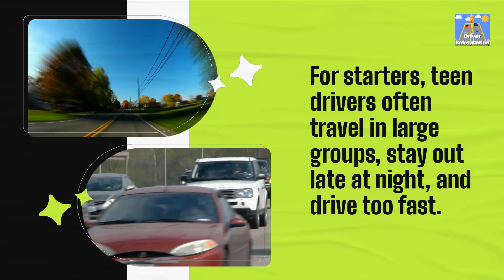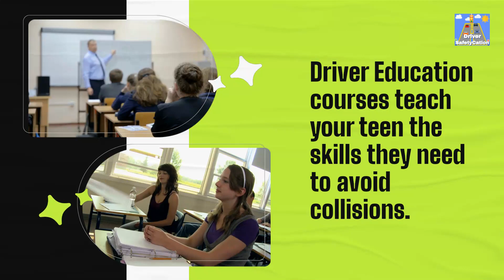🚗 Parents: 4 Safety Tips to Protect Your Teen Driver this ‘100 Deadliest Days’ Season